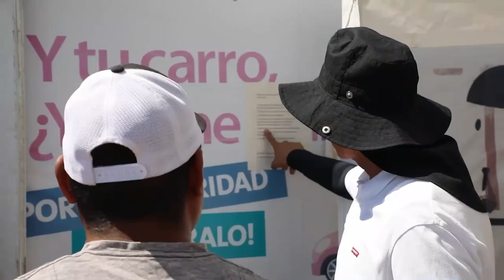“Por tanto auto regularizado”, ayuntamientos como Rv pueden pedir recursos para pavimentaciones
“Por tanto auto chocolate regularizado”, ayuntamientos como el de Rioverde pueden pedir recursos para pavimentaciones